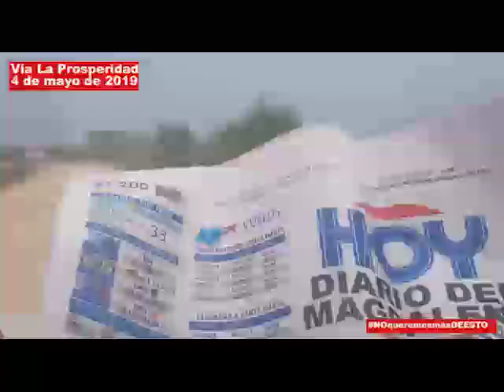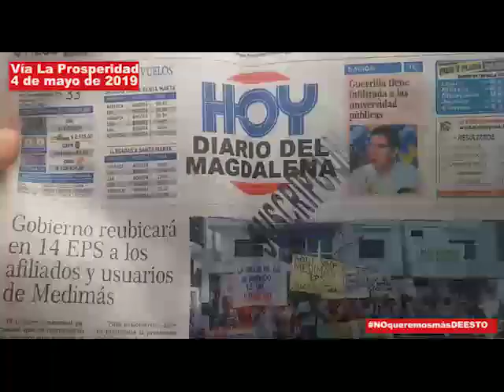ESTA ES LA VERDADERA VÍA LA PROSPERIDAD, LA QUE HAY HOY, LA QUE NO LE VAN A MOSTRAR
SUMARIO TV

SUMARIO TV le ofrece en siete minutos el verdadero estado de la vía La Prosperidad. El recorrido que usted podrá ver arranca desde la salida del puente Laureano Gómez en dirección a Tasajera y a la altura de Palermo iniciamos nuestra aventura por la vía de la que incluso hoy nos mintió el Director del Invías.